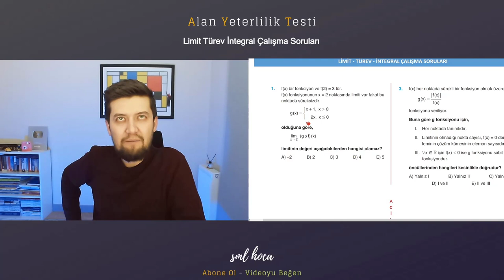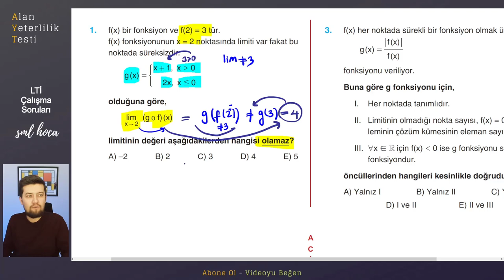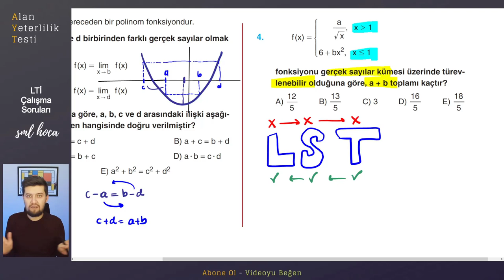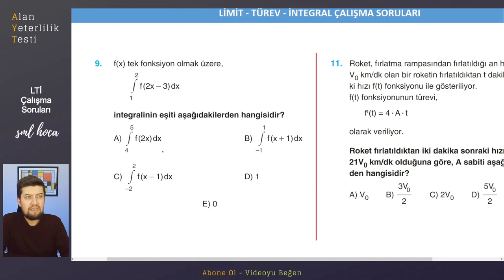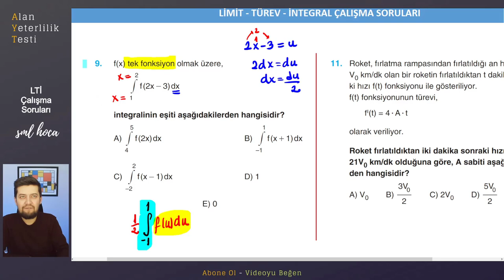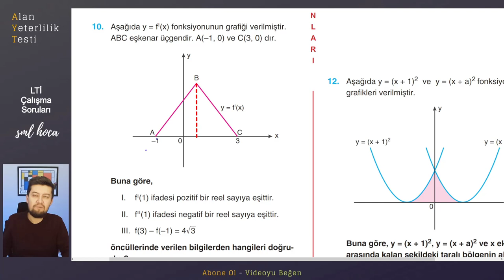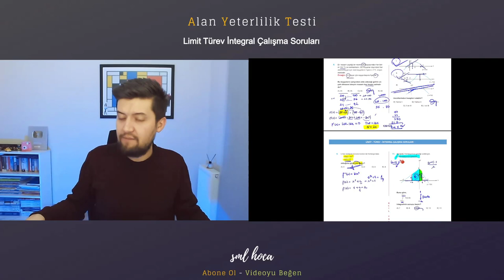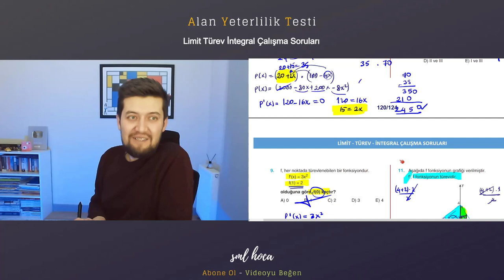LİMİT TÜREV İNTEGRAL SORU ÇÖZÜMÜ #3 (SML Hoca)